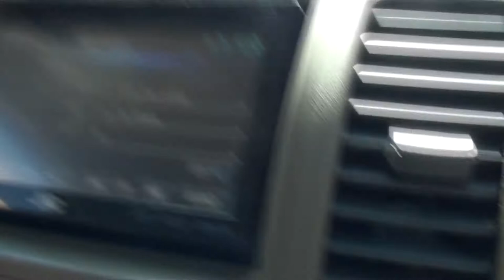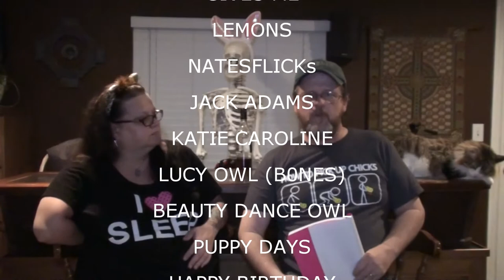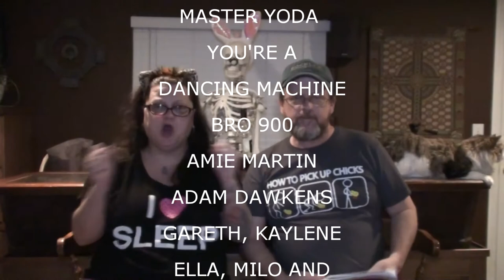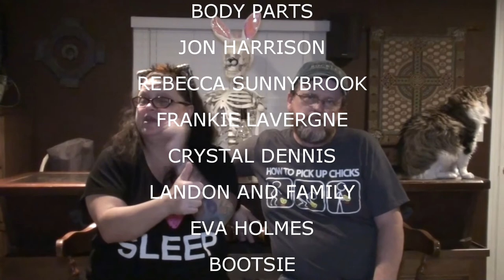A VISIT TO THE LAB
Valerie visits the Vampire Bank, Kevin goes to Home Depot and the Grocery store, then Movie and Dinner

Our Instagrams:
the_neighbors